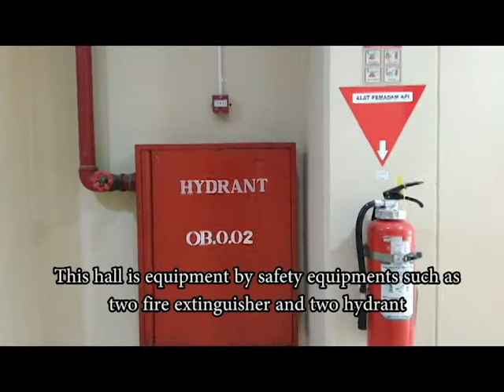Safety Induction Reactor (K3)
Induksi keselamatan Lobby Reaktor Serba Guna GA.Siwabessy